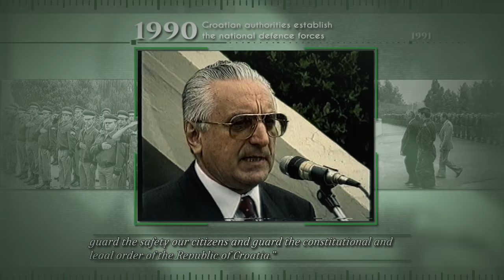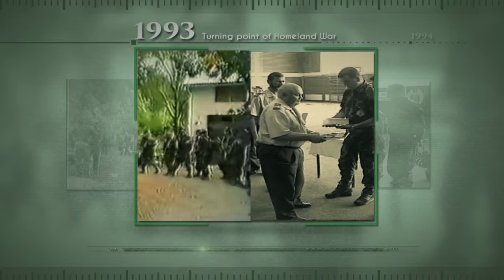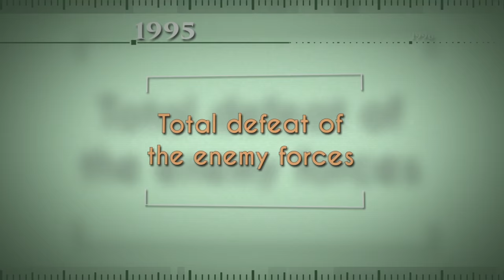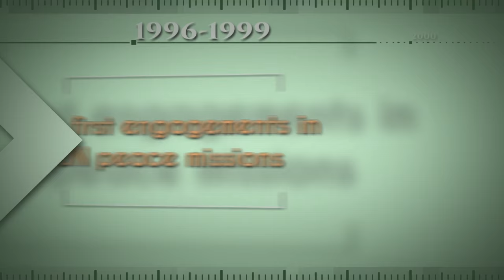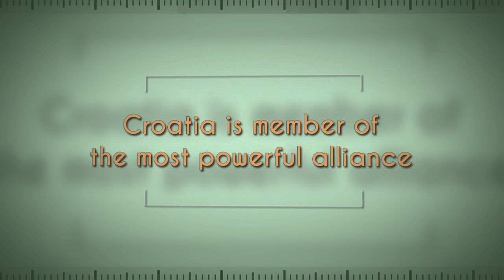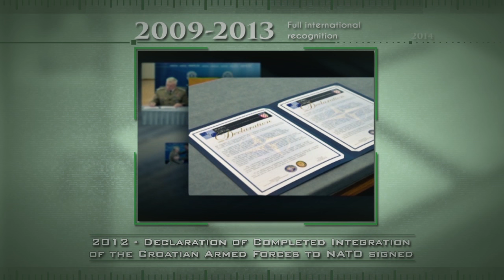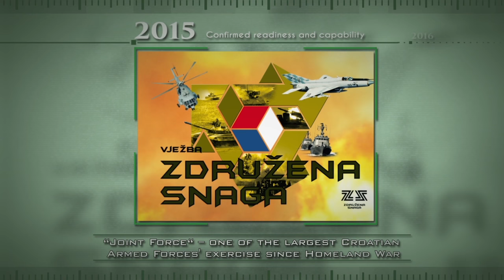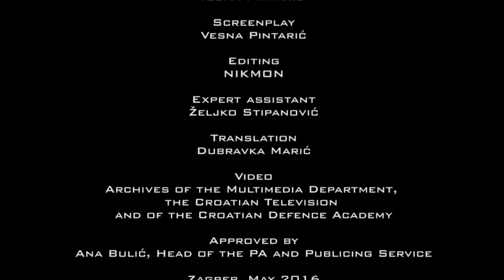25 years of the Croatian Armed Forces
On the occasion of the jubilary 25th anniversary of the Croatian Armed Forces, the Multimedia Department of the Public Affairs and Publishing Service of the Ministry of Defence of the Republic of Croatia is presenting a film on the growth and development of the Croatian Armed Forces from the establishment day and the Homeland War till present. The film is a timeline documenting all major events over the years of the Croatian Armed Forces' development.
The film concludes with a clip depicting the capabilities and capacities of the modern Croatian Armed Forces.